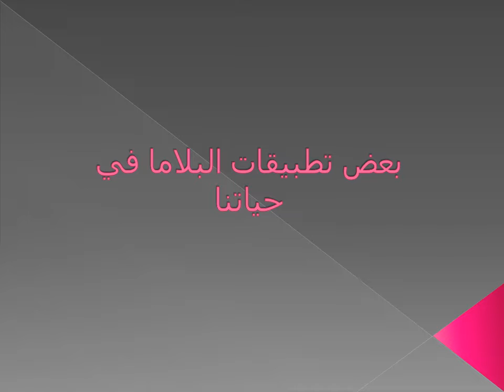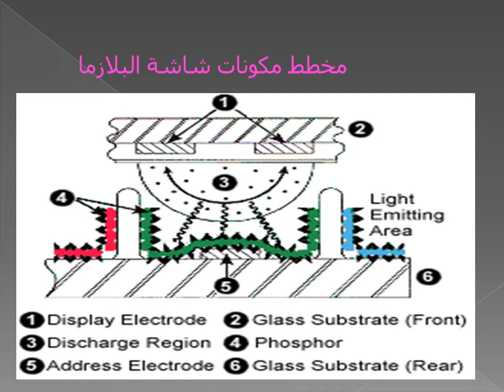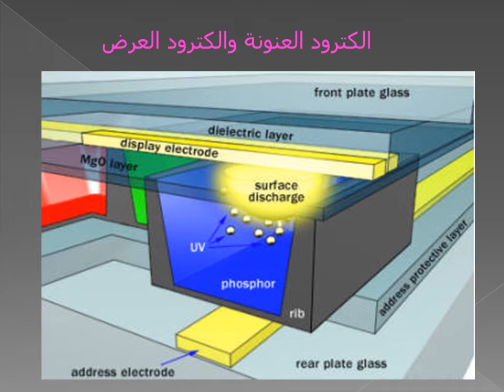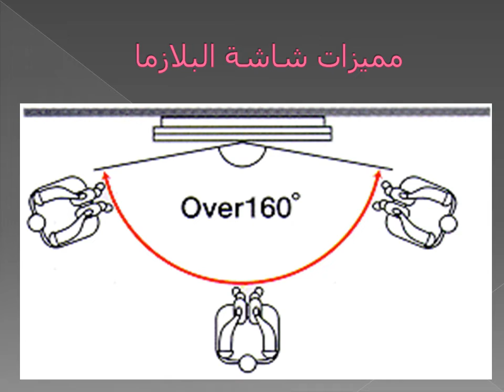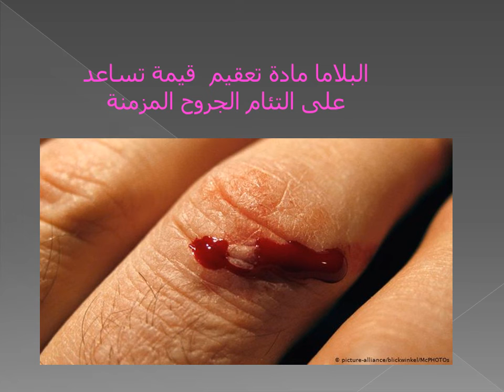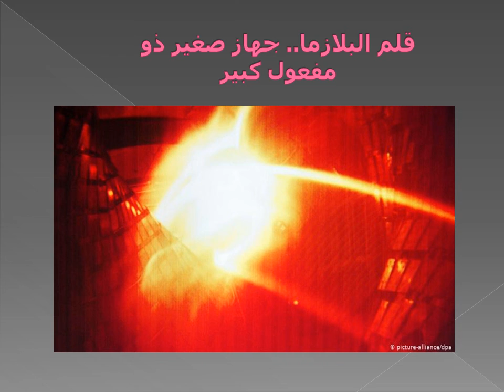المحور الثالث:تطبيقات البلازما الالكترونية والطبية